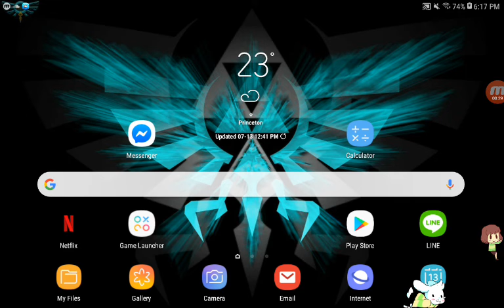Stop killing me with cuteness-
Asriel and Chara are flying through my screen as I type this.